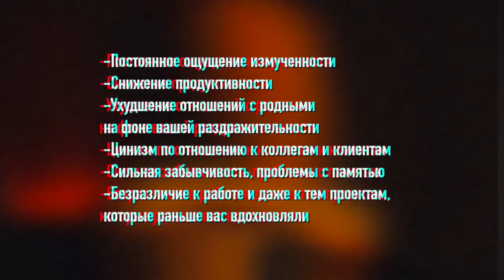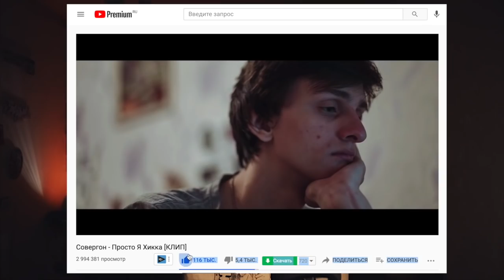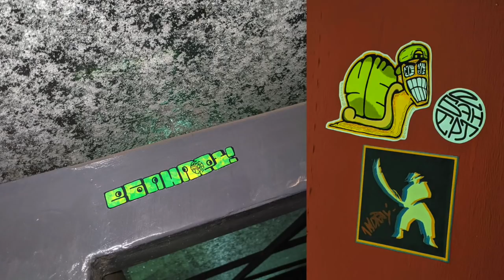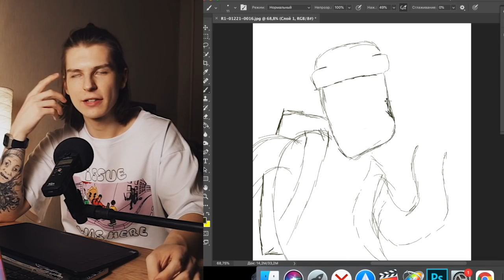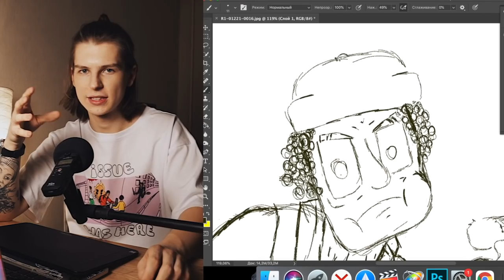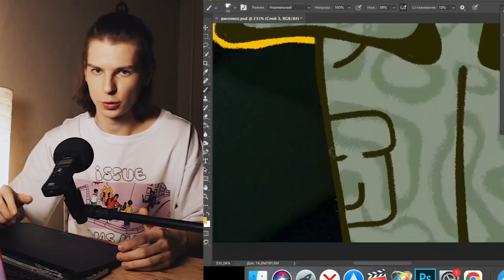ТВОЧЕСКИЙ КРИЗИС, УХАДИ / ПОБЕЖДАЕМ ВЫГОРАНИЕ КРЕАТИВОМ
Тайминги:
0:00 - Молодым людям почти невозможно поддерживать work/live balance
4:40 - Отвлечение 1
7:45 - Выгорание и затворничество
10:50 - Отвлечение 2
12:52 - Мотивация от позитивного
14:57  - Отвлечение 3
17:53 - Самогипноз
18:55 - Отвлечение 4
20:55 - Твой плотный график
24:30 - Отвлечение 5
30:12 - Спорт
32:10 - Отвлечение 6

КАК ПОПАСТЬ В ЗАКРЫТЫЙ ПАБЛИК:

1. Зайти на патреон, который указан под каждым роликом Сеина
3. Скинуть свою страницу ВК в соответствующий пост на стене. Он самый первый.
4. Кайфовать